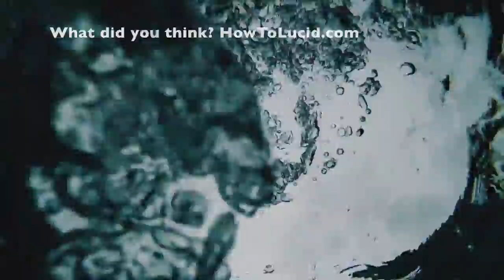Lucid Dreaming Will Change You As A Person?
✨ Lucid dreaming might just change your beliefs.. Or will it? Question from somebody who would like to remain anonymous about whether lucid dreaming can change your beliefs and thoughts or change you as a person.